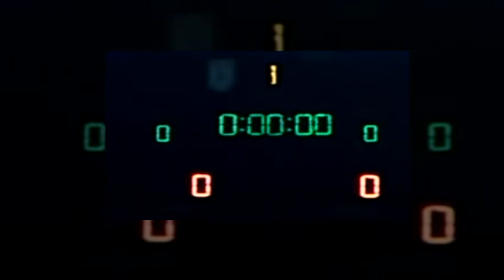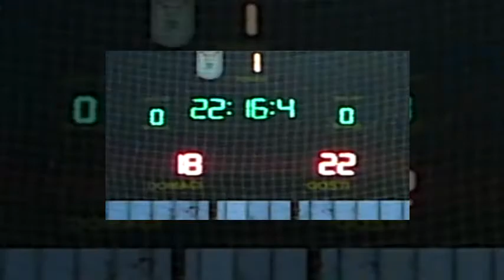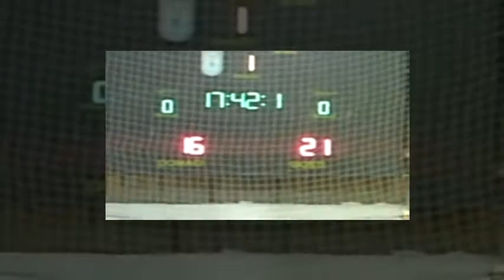Božićni odbojkaški turnir u Busovači (30.12.2012)